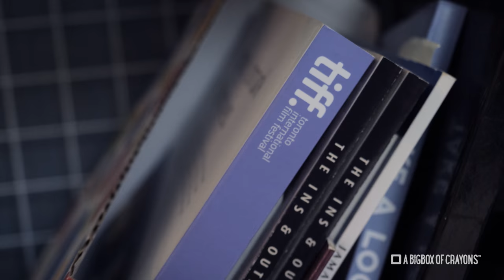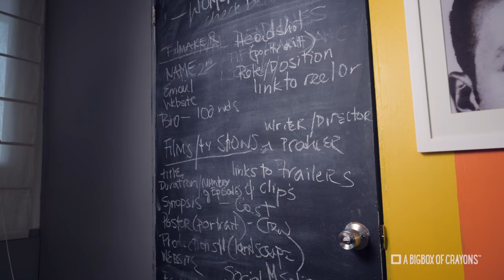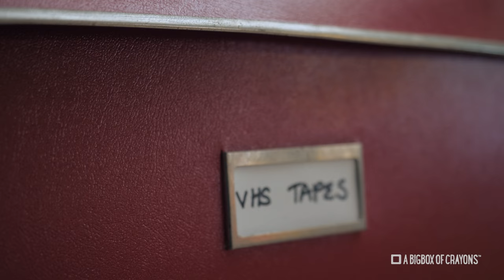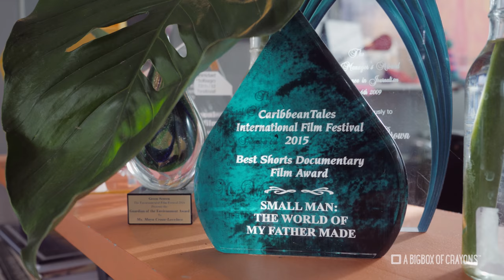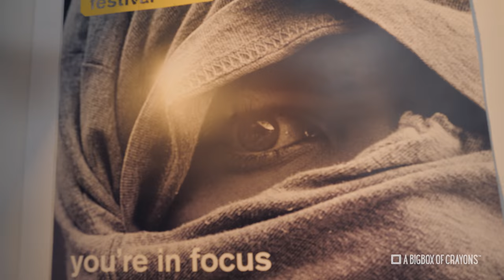Shades Of A Crayon | Mariel Brown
In this episode we feature Mariel Brown, an award-winning documentary director, her documentary films have been screened on television at festivals and special events around the world. She shares with us her creative process, her propensity to procrastinate and about overcoming rejection as a filmmaker.